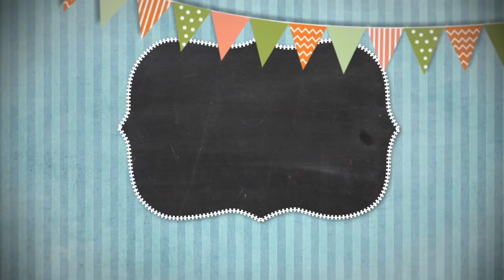Сказки на ночь 16 июля 2023.